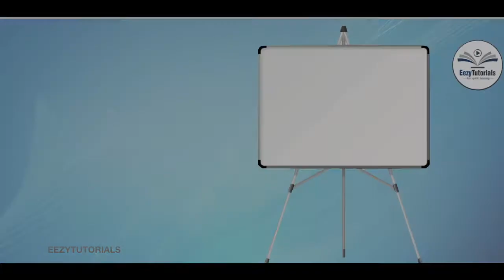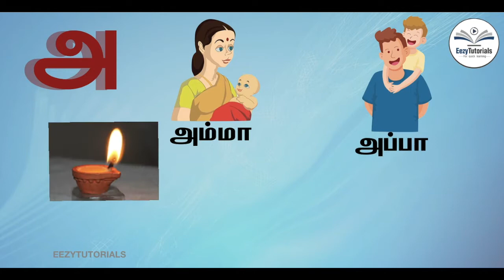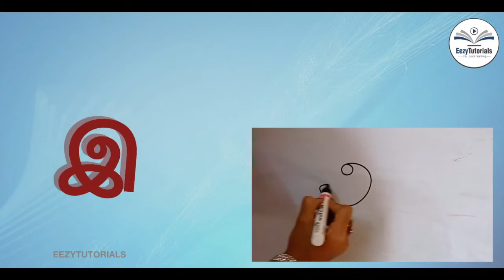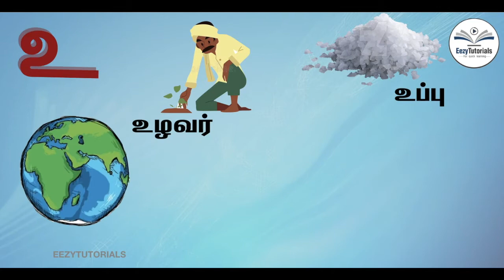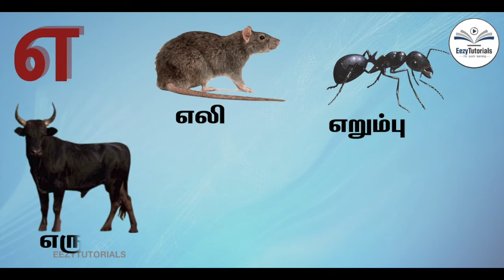உயிர் எழுத்துக்கள் 12 | Tamil alphabets and words starting with each letter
உயிர் எழுத்துக்கள் - அ ஆ இ ஈ உ ஊ எ ஏ ஐ ஒ ஓ ஔ ஃ.